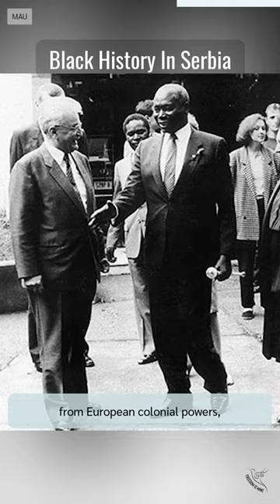Black History in Serbia in 60-second!